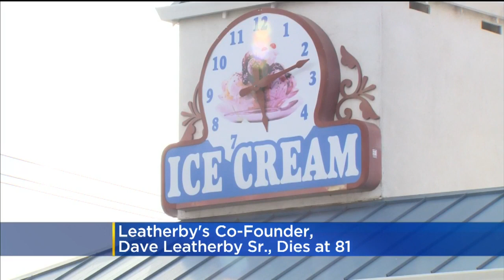Leatherby's Founder Dies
Leatherby's now has three stores in the Sacramento area.